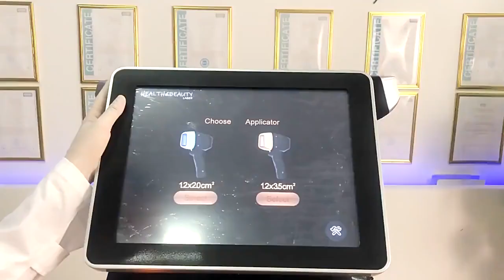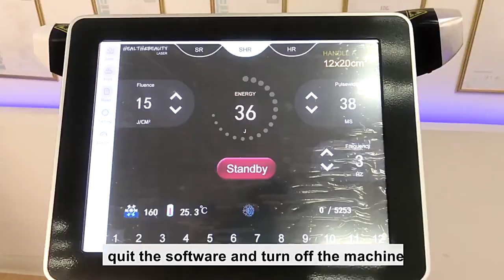diode hair removal treatment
808nm diode laser hair removal machine suitable for all skin types and skin colors to do treatment